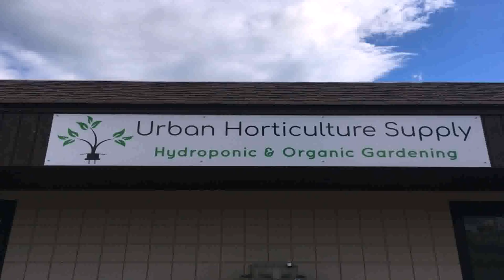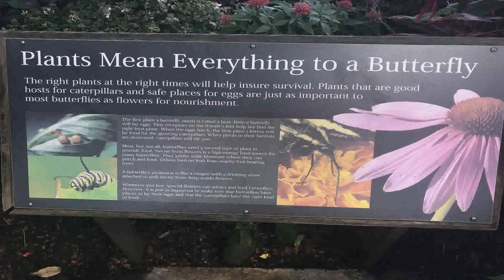Water Garden Supplies Chattanooga Tn (see description) (see description)